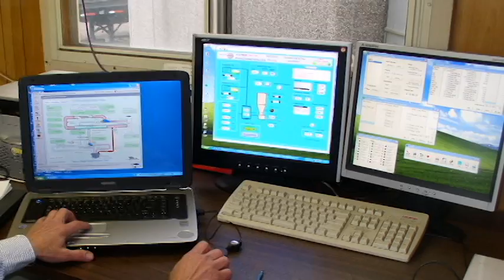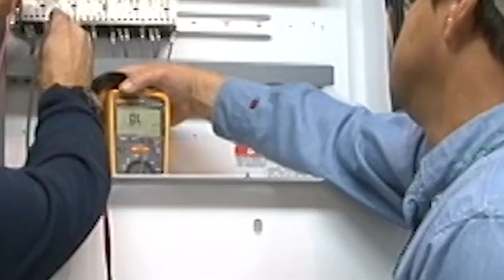Leland Olds Station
The addition of a $425 million scrubber that removes about 98 percent of the sulfur dioxide is just one of several environmental upgrades to the Leland Olds Station, explains Jamey Backus, LOS plant manager.